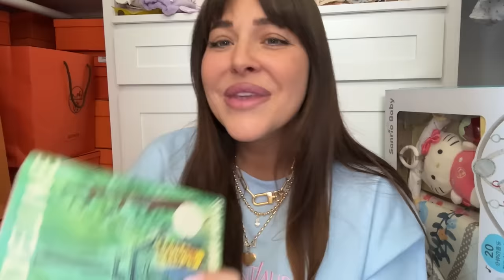WHITE TRASH KIDS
SHOP MY NEW COLLECTION! SLASHED PRICES FOR THEIR LAUNCH FOR A LIMITED TIME AND FREE US SHIP SITEWIDE!

MAKEUP MUSTS!

ELF FOUNDATION
BROW PEN
LIP TINT
CREAM BLUSH
PACIFICA FOUNDATION
BROW MASCARA
LIP OIL STAIN
LIP LINER